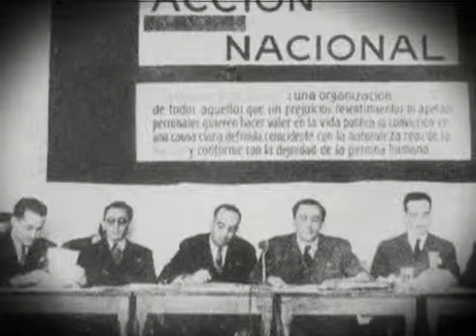(64) TRESen30 "Acción juvenil" 1/3